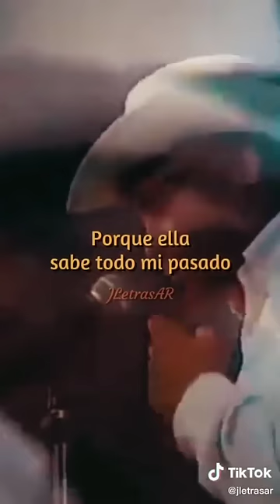Un Monton De Estrellas - Polo Montañez (Status)